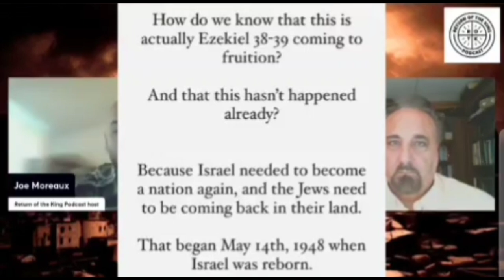Is Ezekiel 38 about Israel the State or the Catholic Church? Patreon sneak peak.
Dr. Robert Sungenis responds to the Evangelical Protestant Zionist claim that Ezekiel 38 is a prophecy concerning the nation of Israel in the end times.

Listen to the full episode "Israel's Role in the End Times"